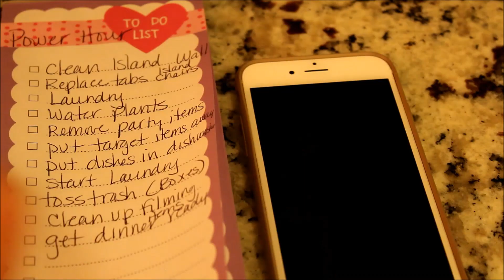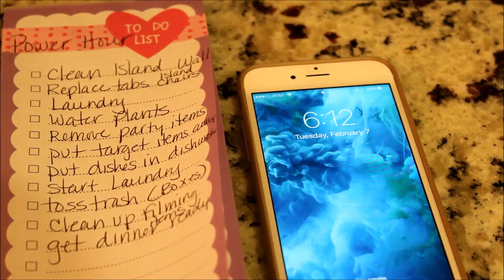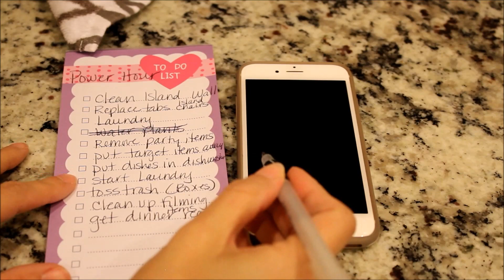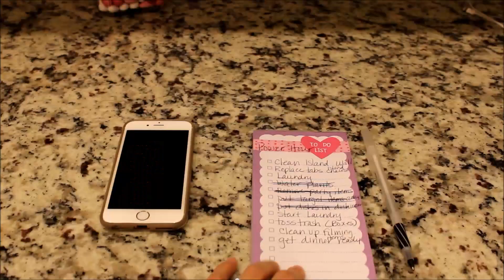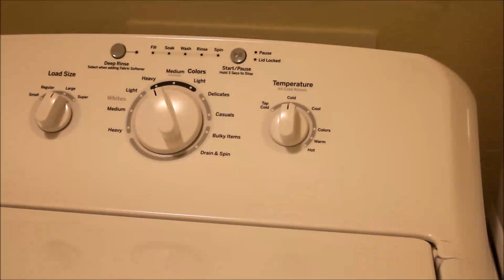POWER HOUR EVENING CLEANING | SPEED CLEAN MY HOUSE | SAHM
Today's power hour cleaning video is different this time because I did my power hour cleaning in the evening this time.  The kids are home and the husband is on his way home.  So come speed clean with me as I power hour it in the evening.